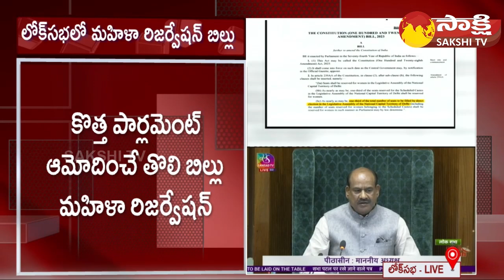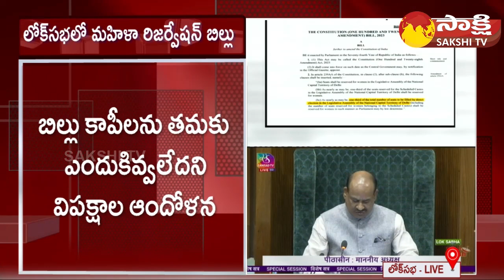Law Minister Arjun Ram Meghwal Introduced Women Reservation Bill In Lok Sabha | New Delhi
Law Minister Arjun Ram Meghwal Introduced Women Reservation Bill In Lok Sabha | New Parliament Building | @SakshiTV